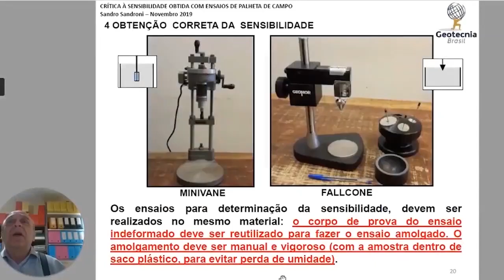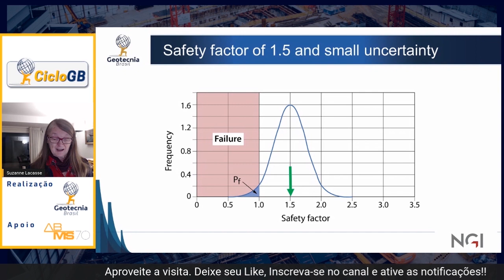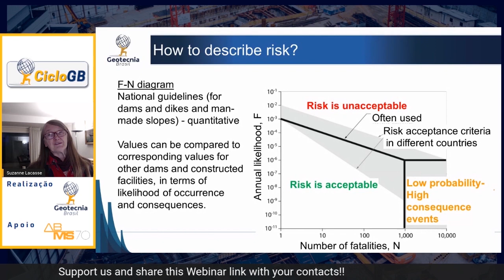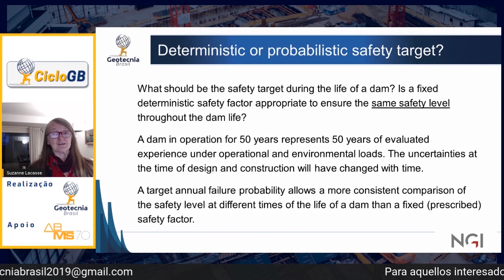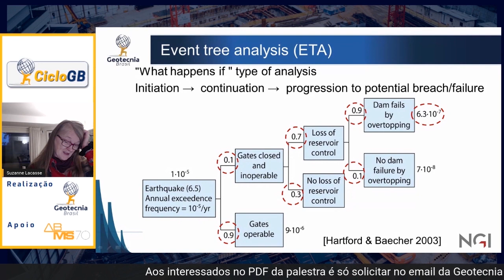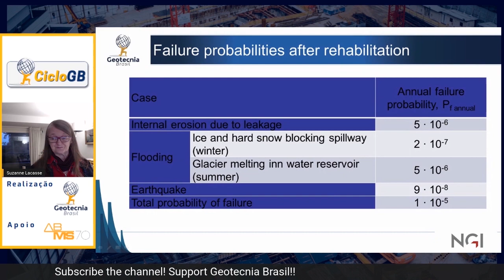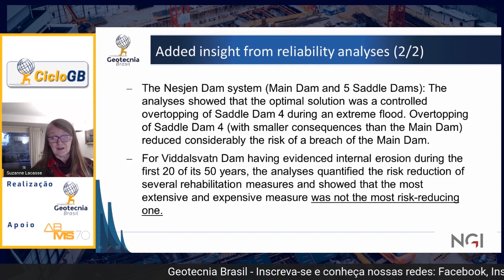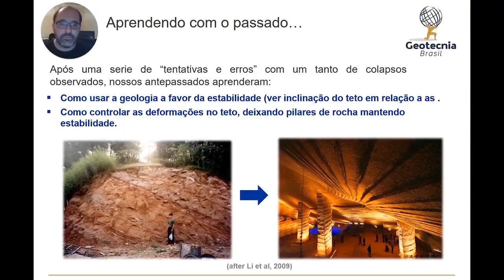Design and Safety of Dams: Reliability and Risk Approach | Dr. Suzanne Lacasse - CicloGB #8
Another Live Event in the "CicloGB project"!

The channel and group Geotecnia Brasil is honored to present this event with the world renowned engineer Dr. Suzane Lacasse.

Lacasse completed first her Bachelor of Arts, and in 1971, her studied Civil Engineering at Ecole Polytechnique of Montréal. Graduate studies followed at the Massachusetts Institute of Technology in the USA and Ecole Polytechnique.
Dr. Lacasse obtained her Ph.D. in 1976. She was Lecturer at Ecole Polytechnique (1973‐1975), and on the faculty of the Civil Engineering De‐partment at MIT (1975‐ 1983), where she also was Head of the Geotechnical Laboratory. She lectured in 2001 the 37th Terzaghi Lecture at the American Society of Civil Engineers and gave the Terzaghi Oration at the ICSMGE in Paris in September 2013. Nowadays She lives in Oslo, Norway.

The "CicloGB" is a project of Geotecnia Brasil and is supported by ABMS and CBDB.